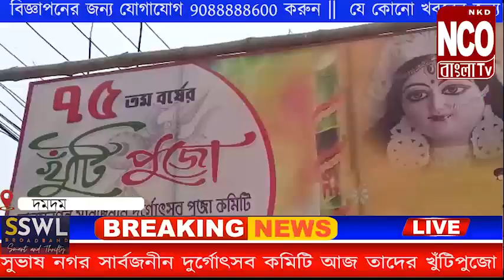সুভাষ নগরের সার্বজনীন দূর্গৎসব কমিটি এবারে 75 বছরে পদার্পণ করল আনুষ্ঠানিকভাবে খুঁটি পুজো শুভ আরম্ভ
সুভাষ নগরের সর্বজনীন দুর্গোৎসব কমিটির এ বছরে 75 তম বর্ষে পদার্পণ করল খুঁটি পূজার মধ্য দিয়ে শুরু হলো পুজোর শুভ আরম্ভ